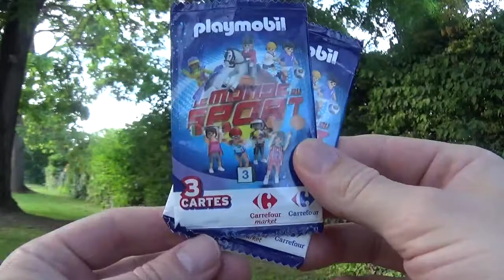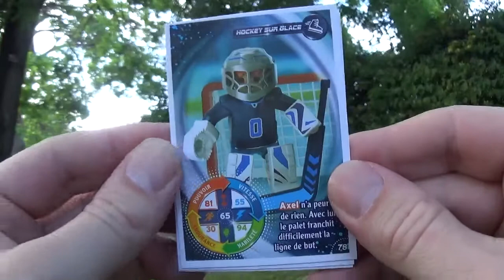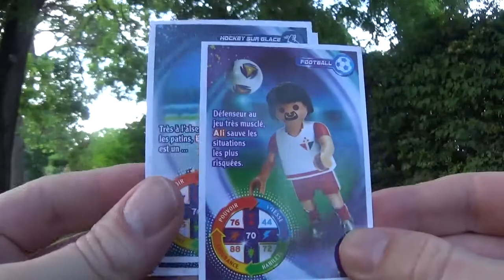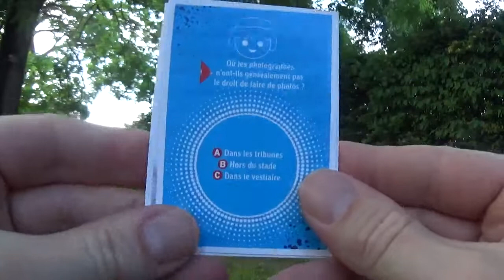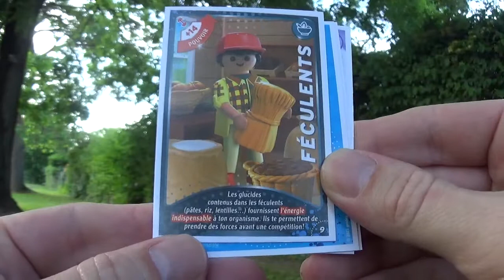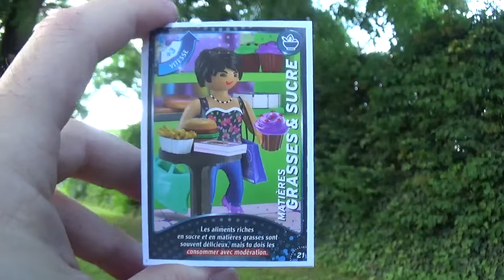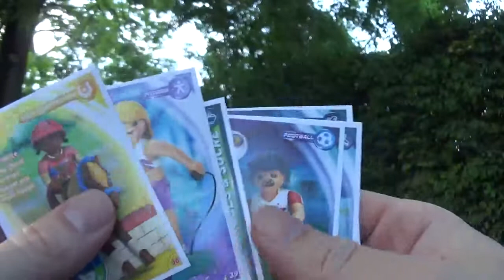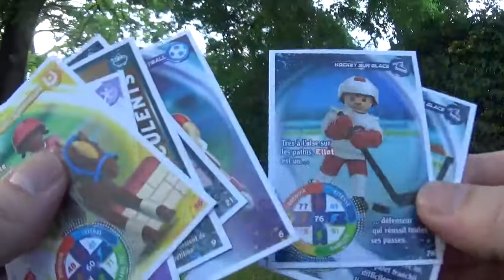Ouverture de 2 boosters Carrefour Playmobil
J'ouvre 2 boosters Carrefour Playmobil @CarrefourFrance  @PlaymobilenFrancais .

Que contiennent ces boosters ?